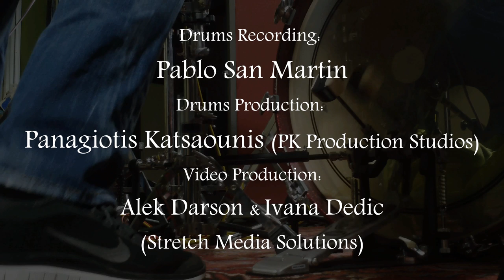Slipknot - Before I Forget - Kostas Milonas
**NEW VIDEO**
*** Slipknot Drummer Audition Video 4***

Kostas

from the 2005 release Vol. 3: (The Subliminal Verses)

Drums Recording : Pablo San Martin, Tutti Espi (The Record Company Studios)

Drums Production: Panagiotis Katsaounis (P.K. Productions Studios)